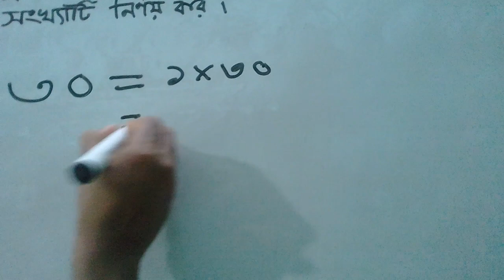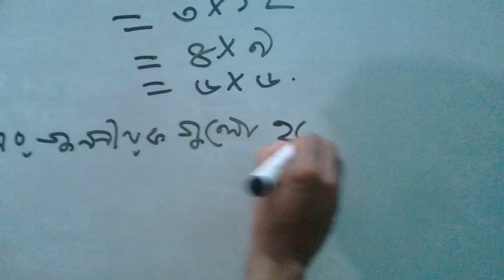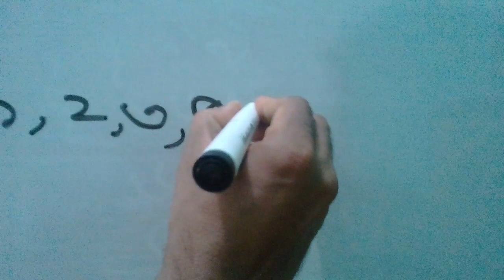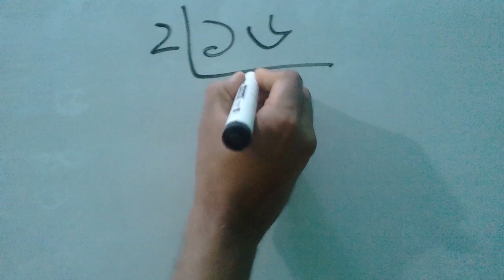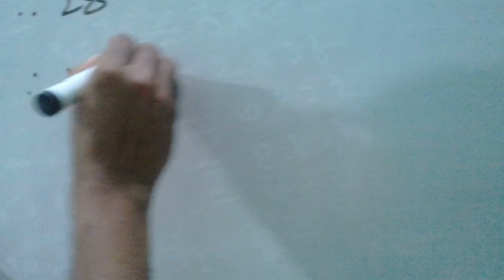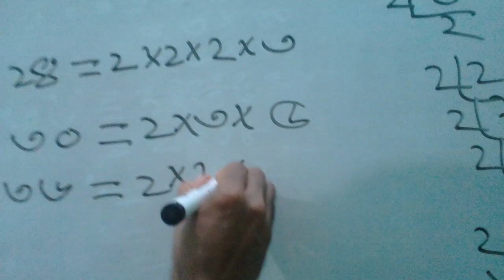Maths/Class-6/Exercise-1.3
Lecture delivered by Nuruzzaman Bhuiyan,senior teacher,Mathematics.